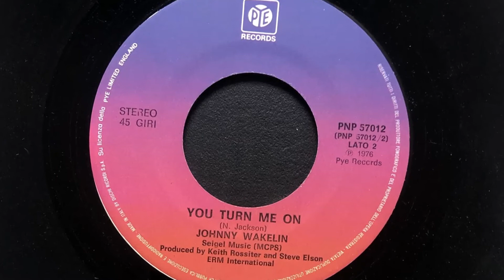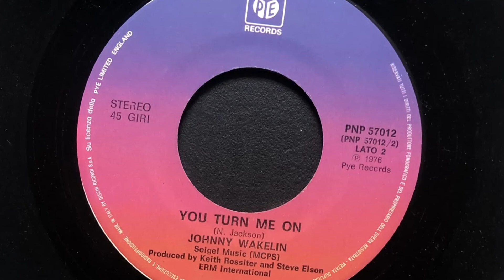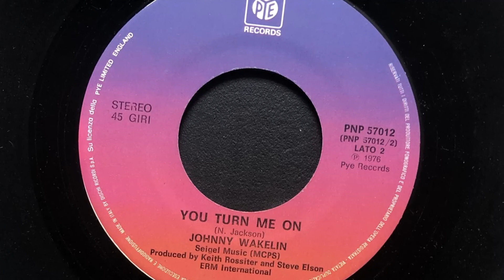Johnny Wakelin - You Turn Me On (1976 Vinyl)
1976 Vinyl Pye Records (Photo inside video). Side B
Etichetta: Pye Records – PNP 57012
Serie: Special Sound (2) –
Formato: Vinyl, 7", 45 RPM
Paese: Italy
Genere: Funk / Soul
Stile: Disco